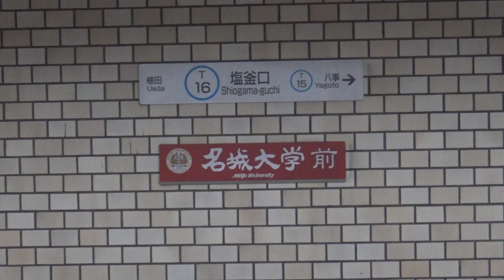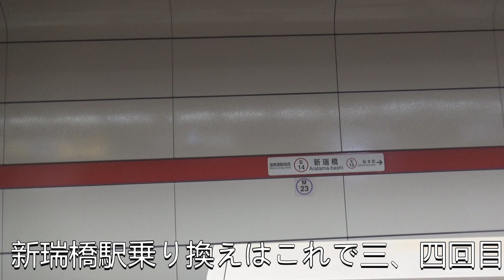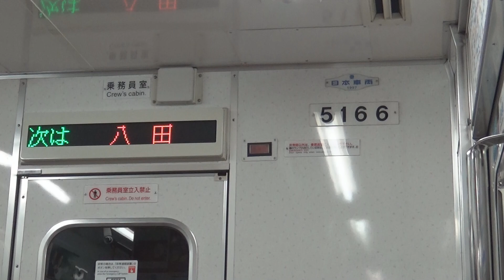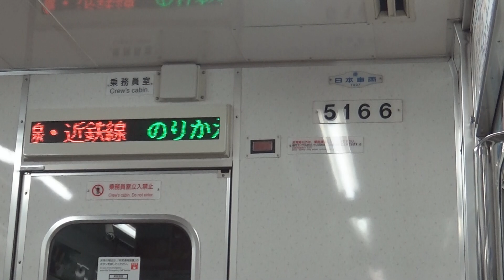名古屋市全区一日巡りその３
愛知県名古屋市にある全16区を一日で巡る旅を、三連休にパート分けしてお届け。